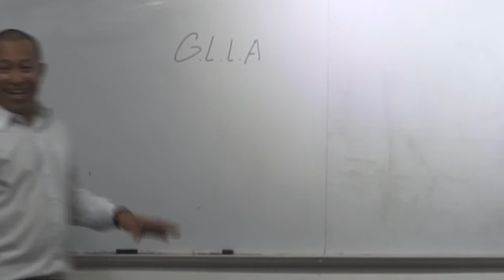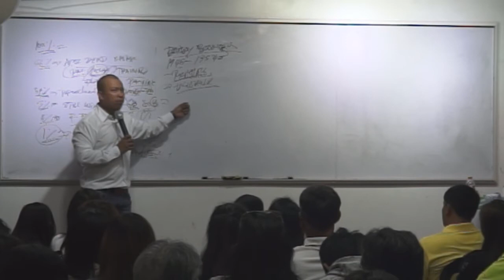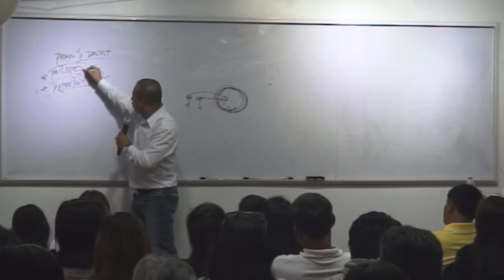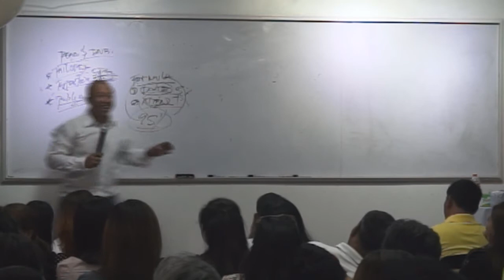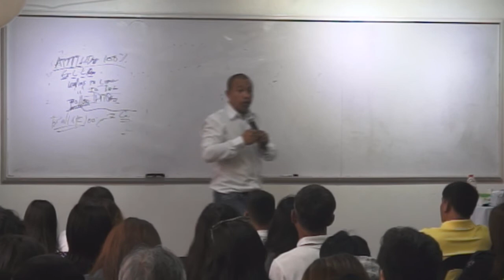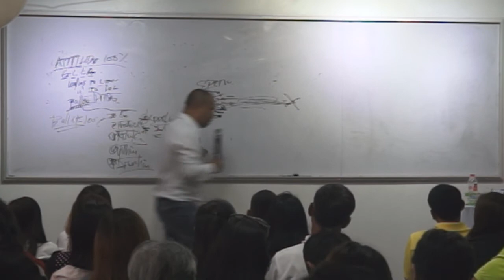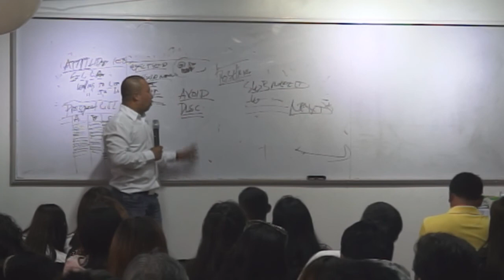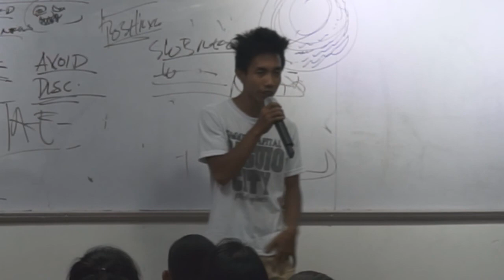DONGIE TURAN TRAINING